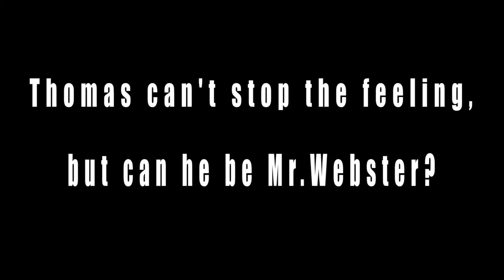Mr. Webster 2018: Thomas Putnam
Thomas Putnam’s video for Mr. Webster. Created and edited by Cullen Saltsman-Buck.